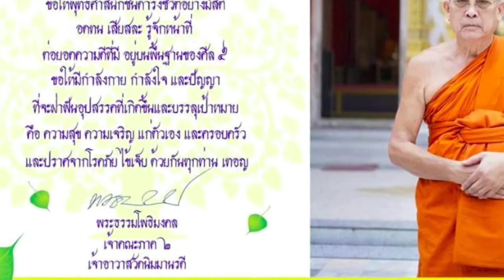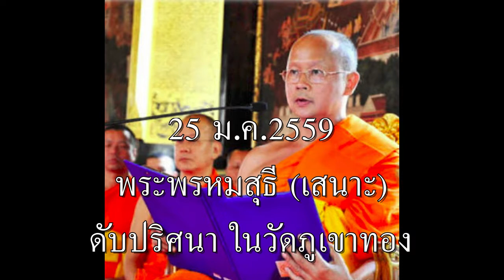(เพลง) อาถรรพ์ เจ้าอาวาสวัดสระเกศ - เกี่ยว เสนาะ ธงชัย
คหสต.นะ (ไม่ได้เป็นนักข่าว เป็นแค่ชาวบ้าน)
ข่าวบอกว่า พระเสนาะผูกคอตาย
ใครเชื่อบ้าง
พระเสนาะและพระธงชัย ได้เป็นเจ้าอาวาสทั้งคู่
เป็นเหมือนเพื่อนร่วมสำนัก ศิษย์สมเด็จเกี่ยว
เหมือนมีพ่อคนเดียวกัน
เสนาะตายปริศนา
ธงชัยโดนล่า + จับสึก +ติดคุก+ปล่อยมาให้อับอาย อดสู
คดีเงินทอนวัด เอาพระที่บวชมาทั้งชีวิตไปติดคุก (ทำพร้อมกันอีก เหมือนจับตามโพย)
เหี้ยไหมล่ะ ไอ้คนสั่งการ
สวดมนตร์ล้านปี ก็ไม่ได้ไปสวรรค์
สร้างวัดแสนวัด ก็ตกนรก
ไม่สอบสวนทวนความ
จับสึกก่อนเลย  จับยัดคุกเลย แจกข่าวให้อ่านเหมือนกันทุกช่องอีก
เหตุการณ์ อยู่ในช่วง คสช.เถลิงอำนาจ
(หากคุณสนิทกับ ธรรมกาย คุณจะเป็นตำบลกระสุนตก)

ย้อน "วัดสระเกศ" 9 ปี มี 4 สมภาร "พระธรรมโพธิมงคล" นับเป็นเจ้าอาวาส ลำดับที่ 15 / 23 มี.ค. 65